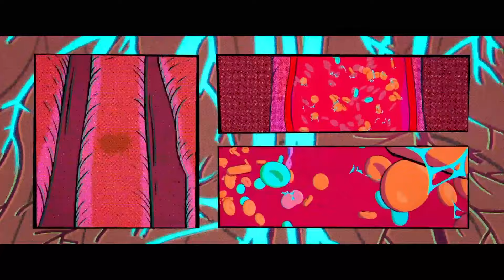Spiderman Astronaut in the Ocean (MCU Spiderman No Way Home Masked Wolf Parody)